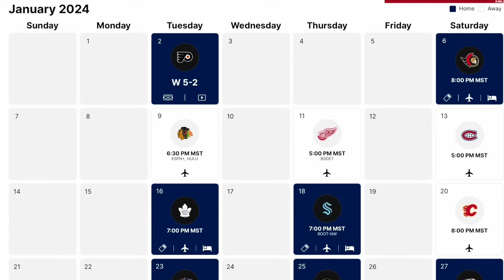Edmonton Oilers News | Connor McDavid’s Future | Dylan Holloway Activated | Olivier Rodrigue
The Oilers Fanatic goes over all the latest in Oil Country!!